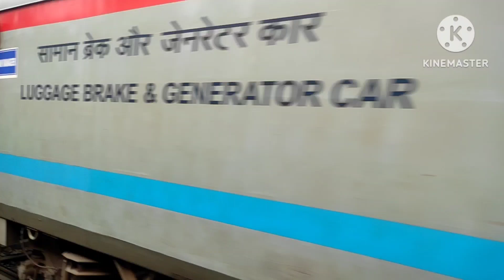बगहा से वाल्मीकिनगर दोहरीकरण